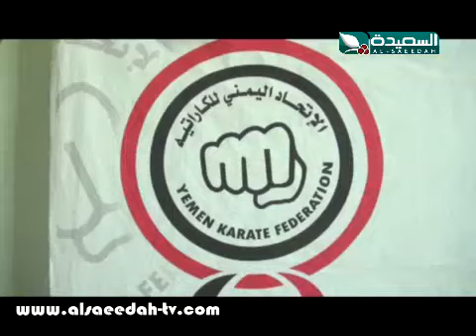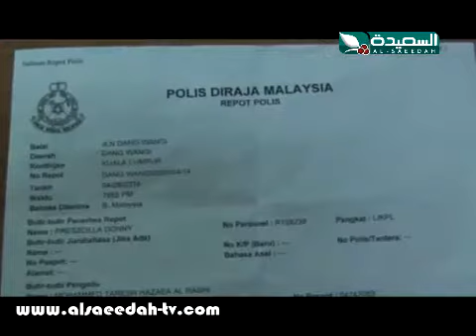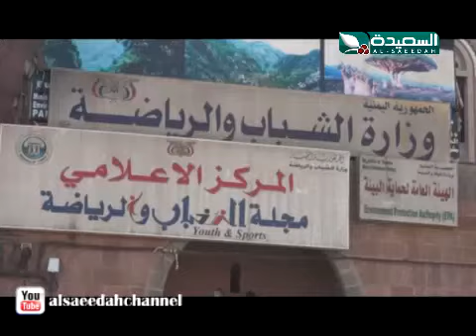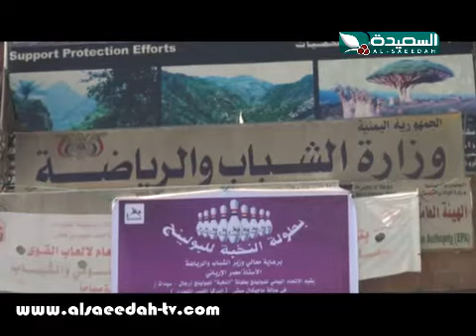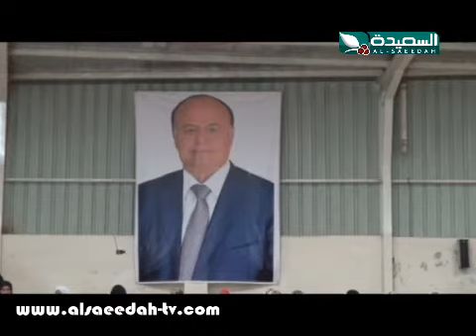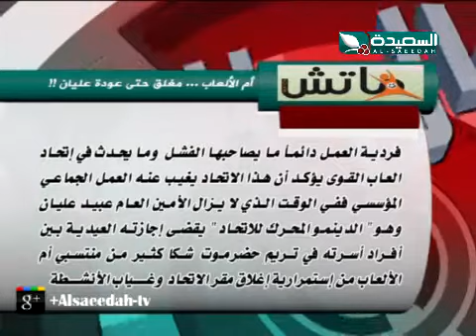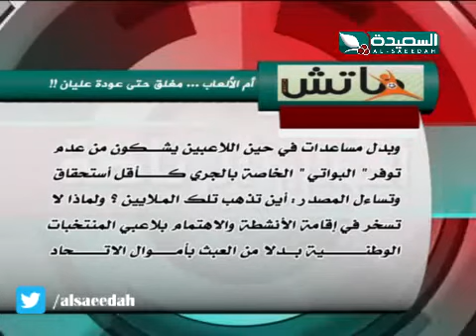أحوال الرياضة 19-8-2014م الجزء الرابع 4/4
الجزء الرابع من حلقة برنامج أحوال الرياضة ليوم الثلاثاء الموافق 19 أغسطس 2014م ، وتقارير عن الرياضة والرياضيين اليمنيين ، حصريا على قناة السعيدة .